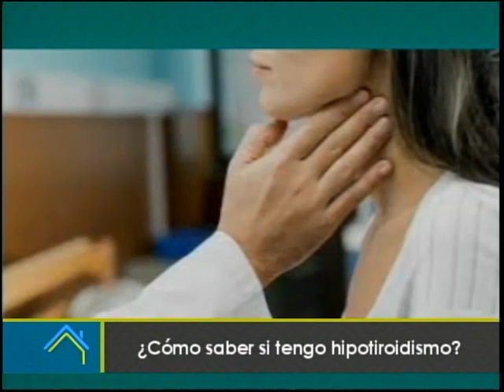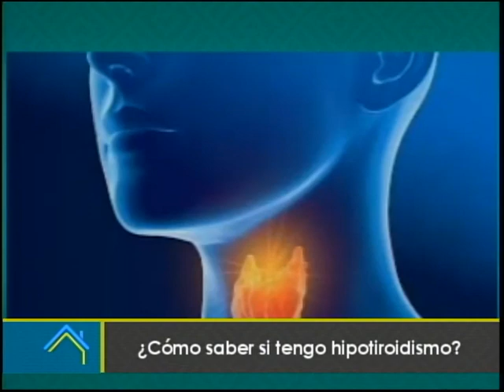¿Como saber si tengo hipotiroidismo?